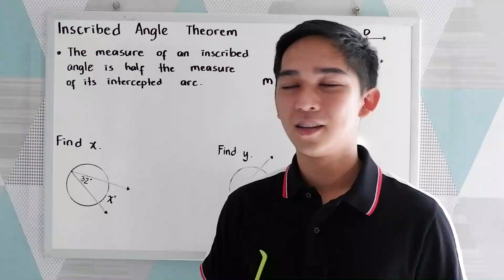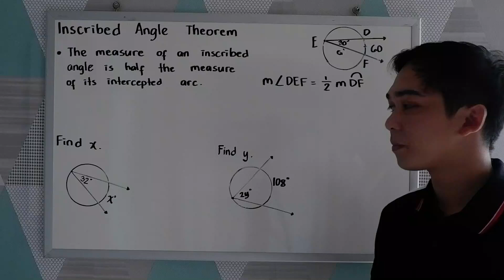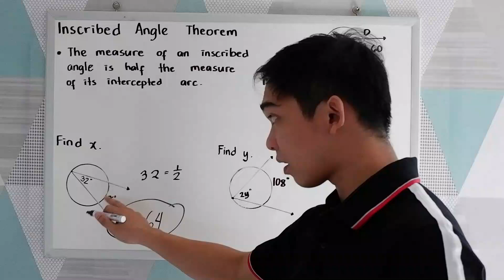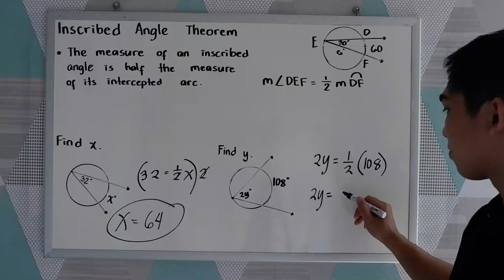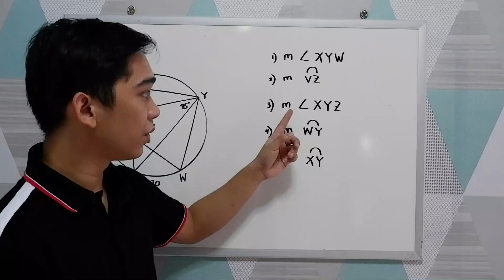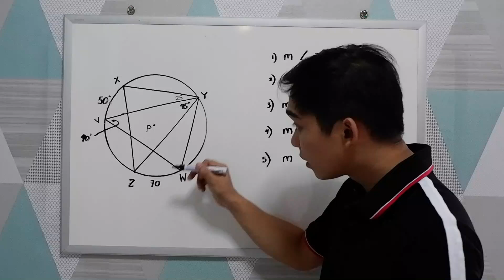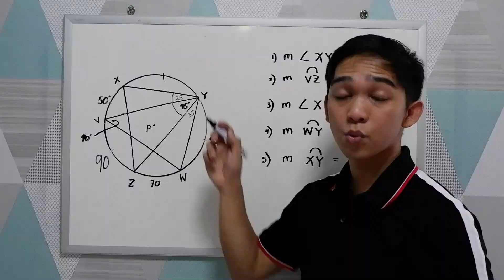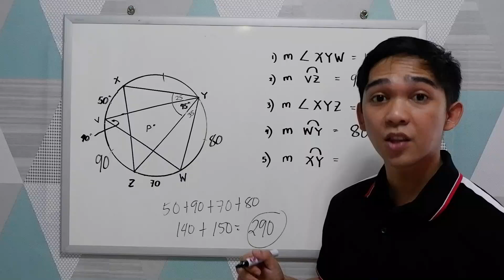Inscribed Angle Theorem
The inscribed angle theorem states that an angle θ inscribed in a circle is half of the central angle 2θ that subtends the same arc on the circle. Therefore, the angle does not change as its vertex is moved to different positions on the circle.